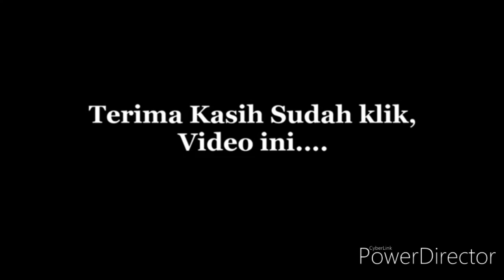Sunset di bukit batu layar dikoplo bareng mahkota#mahkota narmada#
Nyongkolan ke bukit batu layar semua penonton ikut nyanyiin lagu mahkota#mahkota narmada#